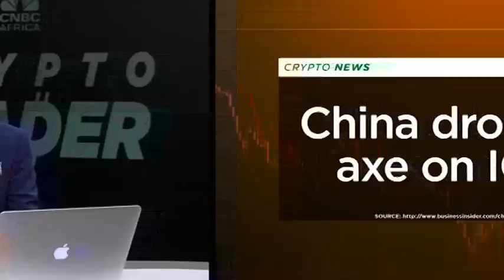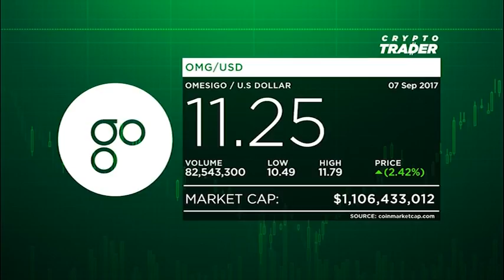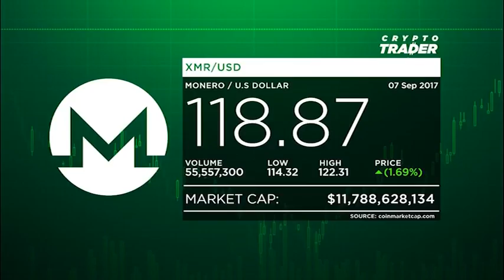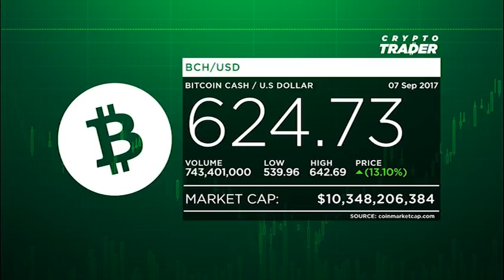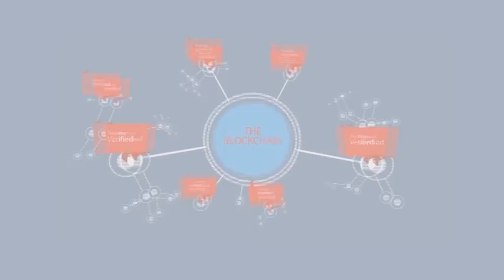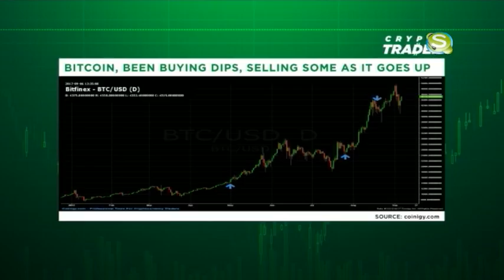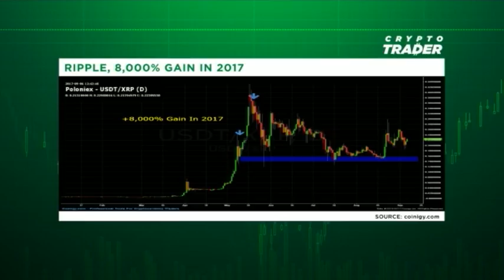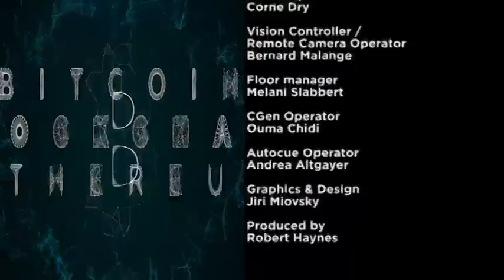Crypto Trader Ep 6: Trading in Crypto Currency with Ran Neu-Ner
Host Ran Neu-Ner takes his weekly plunge into the world of Crypto Currency where he chats to traders, ICOs and gives you, the audience tips and tricks on trading in Crypto Currency. This show is the first of its kind worldwide.